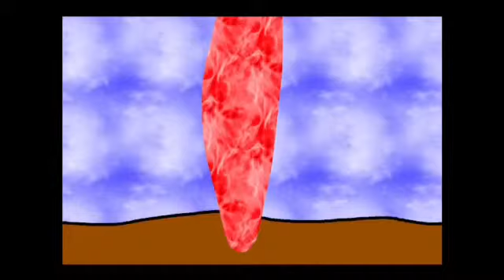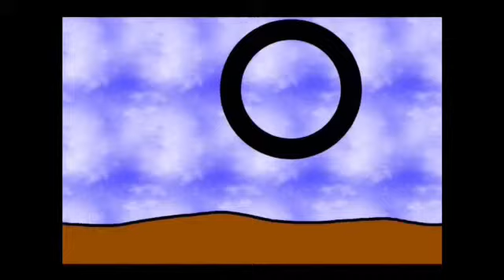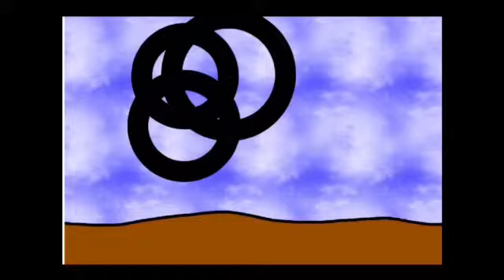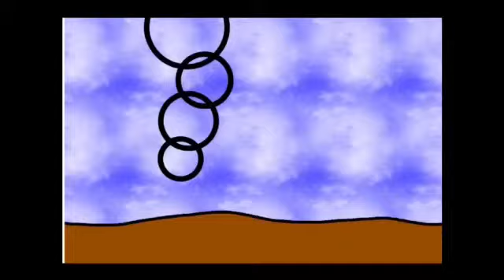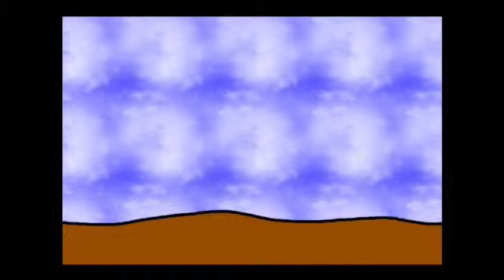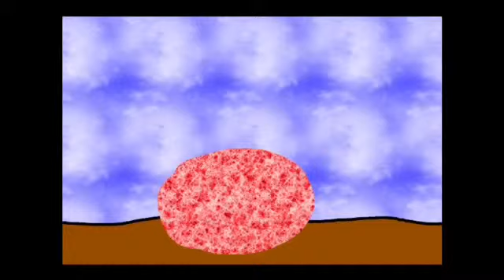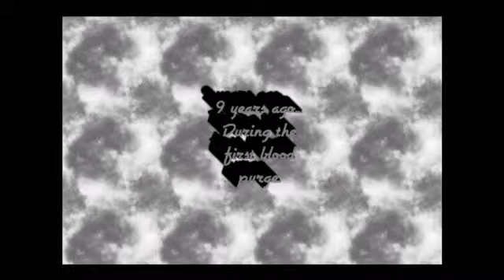Blood purge-part 4